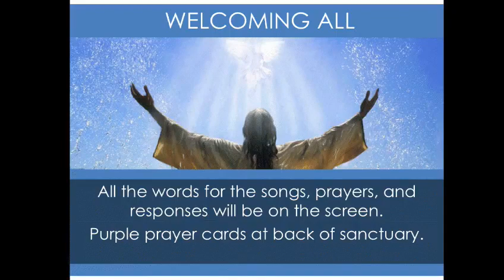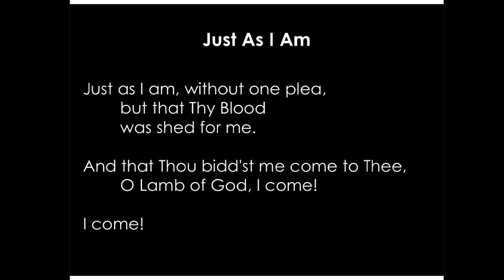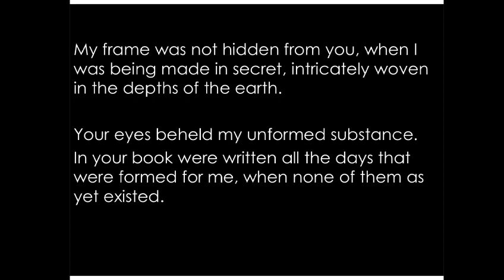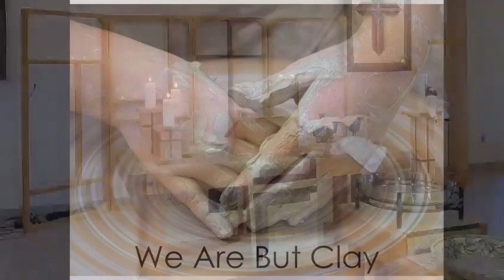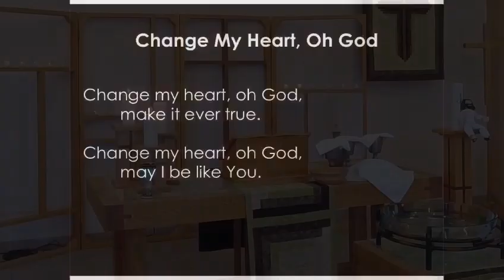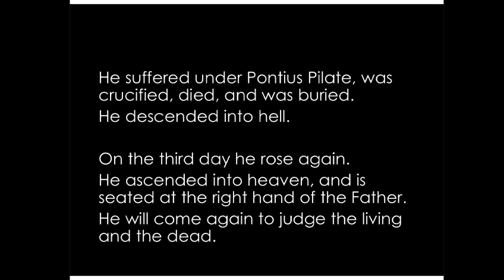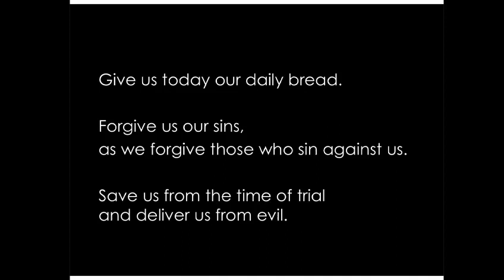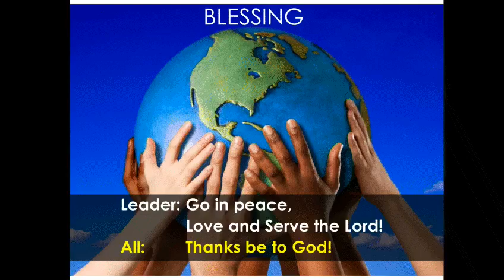Worship for September 4, 2022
Welcome to People of Hope's online worship! A special thank you to Rev. Nick Fisher-Broin for serving as our supply preacher this morning.